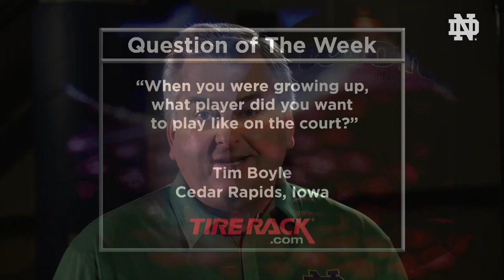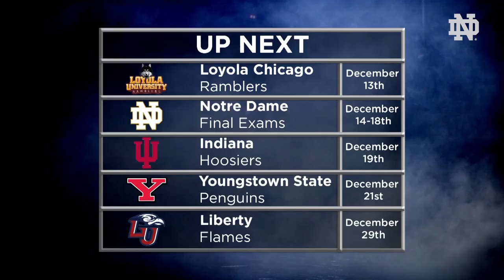Inside Notre Dame Basketball: Stony Brook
Jack Nolan hosts Coach Mike Brey's weekly television show which takes you behind the scenes of the Irish Basketball program.